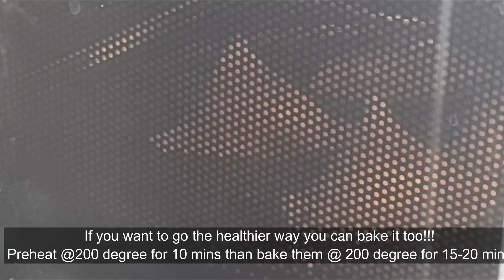Mawa Samosa| How to make Sweet Samosas | Chef Vikas Menda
Holi is here and we make sweets at home to serve to all near and dear ones.
Lets make easy Mawa Samosa and what best than a baked sweet samosa.
Ingredients:
Maida: 1 Cup
Sooji: 1/2 Cup
Desi Ghee: 2 Tbsp
Salt: 2 Tsp
Khoya : 250 Gms
Chopped Cashewnuts: 10-12 nos
Chopped Almonds: 10-12 nos
Chopped Pistachios: 10-12 Nos
Kesar: Few strands soaked in 2 spoons of milk.

Method:
Dough:
Mix refined flour and sooji and desi ghee, mix it so that we get a bread crumb like flour. Add water and salt and make a dough. Cover with damp cloth and let it rest for 20 mins.

Stuffing:
Add khoya and dry fruits and mix. After that add kesar and milk. Keep flame on slow throughout. If you are using unsweetened khoya add 1/2 cup powdered sugar. Switch off flame and let it cool down completely.

Samosa:
Make small lemon size balls from dough and roll out oval shaped chapatis. divide chapati in two halves. Take one half and make a cone out of it. Seal joints with water, now add stuffing and close as shown. Deep fry these samosas in warm oil till they turn brownish.
If you want to bake it , pre heat oven at 200 degrees and then bake them at 200 degrees for 20 mins, check once after 15 mins.

Enjoy,

Do try this dish and let us know how it was or you can share the pic at out instagram handle tag us and write dishname

Stay Clean, Stay Healthy !!!